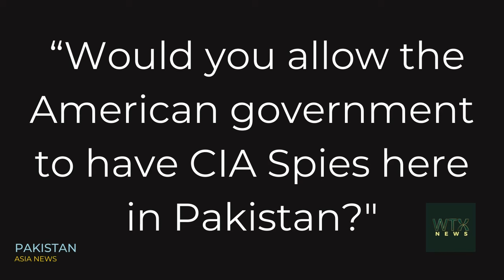Imran Khan: The US has used Pakistan for long enough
Pakistan's Khan says 'absolutely not' to US bases
Pakistani Prime Minister Imran Khan has emphasized that his country will not allow the United States to carry out counter-terrorism operations following the latter's scheduled pullout from neighboring Afghanistan, state-run media said.

Twitter – Twitter updates available in English and Arabic. Please follow us and we would love to hear from you